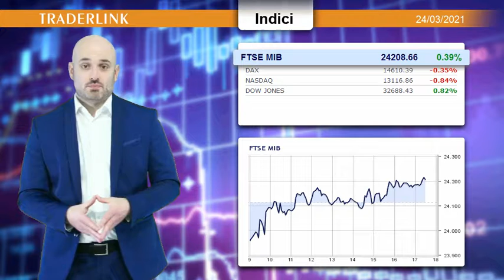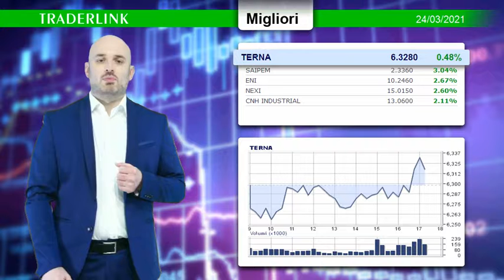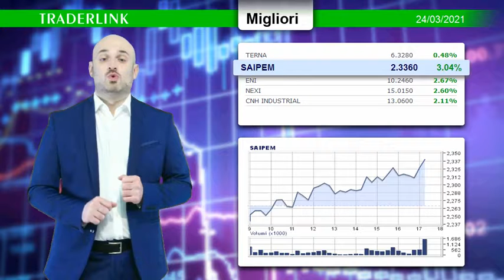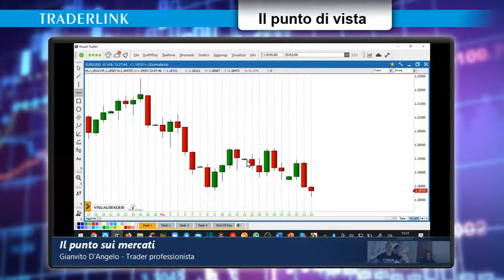OCCHIO ALLA BORSA - Mercoledì 24 Marzo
Gianvito D'Angelo: Visione long sul Dax per questa settimana
A Piazza affari avanzano Tenaris, Saipem ed Eni mentre Leonardo crolla sotto al -6